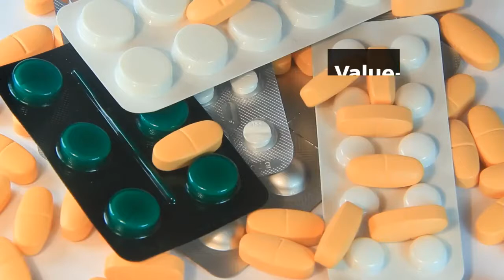Global Pharmaceutical Packaging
This Freedonia industry study analyzes the $94.2 billion global pharmaceutical packaging market. It presents historical demand data (2008, 2013, 2018) and forecasts for 2023 for products (plastic bottles, blister packs, parenteral containers, prefillable inhalers, tubes, pouches, glass bottles and jars, other primary containers, closures, labels, secondary containers, and packaging accessories), regions, and selected countries. The study also evaluates company market share and details the activities of major industry competitors (Amcor, AptarGroup, Becton Dickinson, Berry Global, CCL Industries, Gerresheimer, SCHOTT, 3M, Vetter Pharma International, West Pharmaceutical Services, and WestRock).